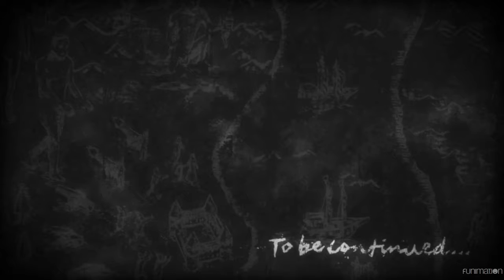Attack on Titan S3E53-Captain Erwins Final Speech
One last charge eh?